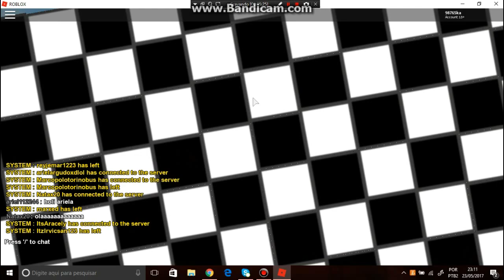Roblox: Corrida no roblox!! ( Kart Rage Beta )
Demorei 2h pra editar esse vídeo .-.